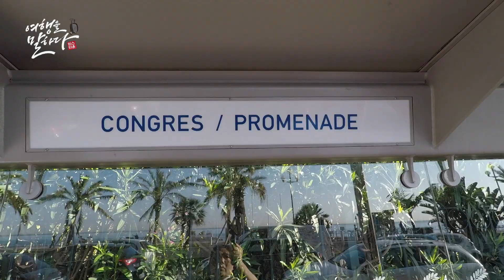[서유럽-프랑스] 프랑스 남부의 하루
프랑스 남부의 해변 휴양지 니스에 대한 영상을 만들어 봤습니다.
니스해변에서 열리는 철인 3종 경기와 영국인 산책로 그리고 니스의 메인 광장인 마세나광장의 아폴로 동상도 보고 니스 지역의 전통 건물도 보는 즐거움이 있습니다.